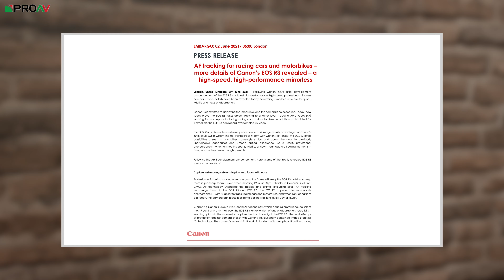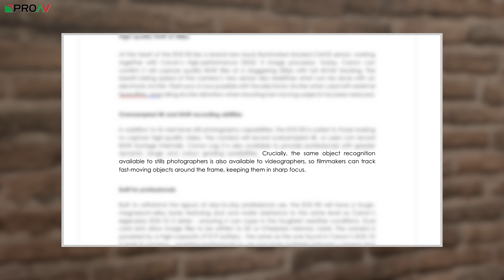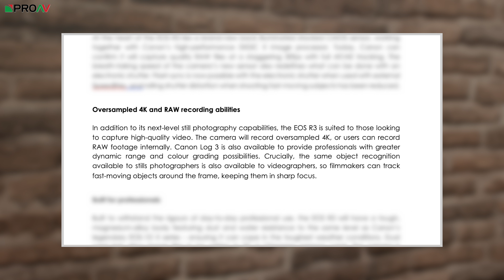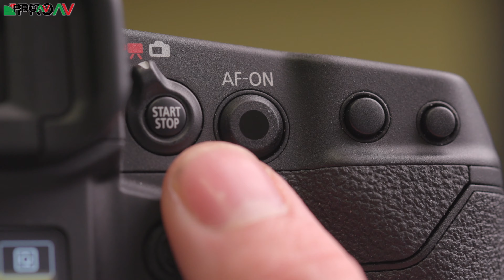More Canon R3 Details | Up to Speed